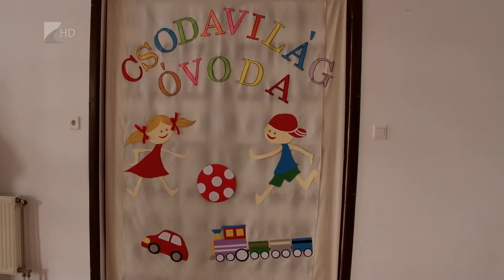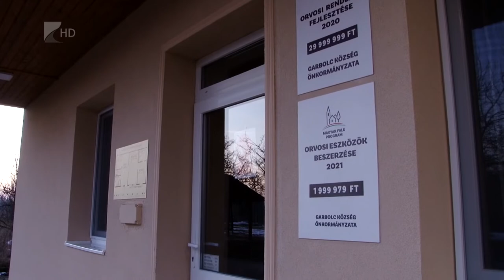Folytatódik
Folytatódik a Magyar Falu Program Szabolcs-Szatmár-Bereg megyében. Idén 13 pályázati kiírásban 327 nyertes projektet hirdettek, ezzel közel 5 és fél milliárd forint érkezik a megyébe.

A kormány 2019-ben hirdette meg először a kistelepülések önkormányzatainak, egyházközségeinek és civil szervezeteinek szóló pályázatokat. A Magyar Falu Programban azóta összesen mintegy 40 milliárd forint értékű fejlesztési forrás érkezett a megyébe.